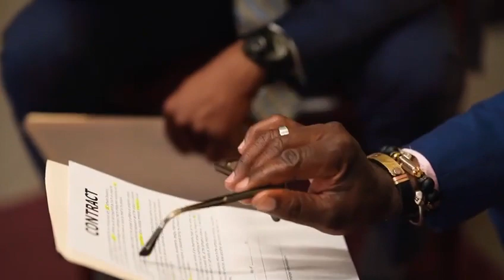Muitos precisam de uma Última Chance!